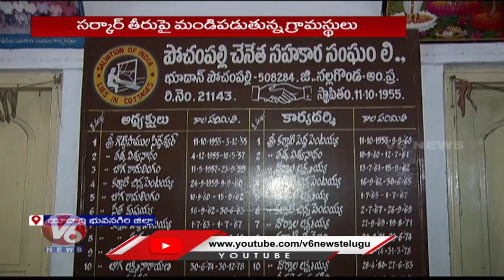Government Was Not Concentrating On Best Village Of 2021 Pochampally Village Development | V6 News